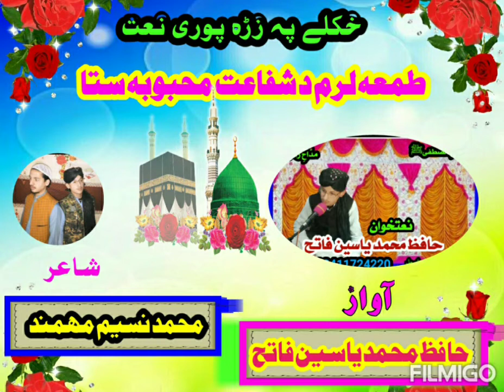New Pashto naat 2021 || By Hafiz Muhammad Yaseen Fatih